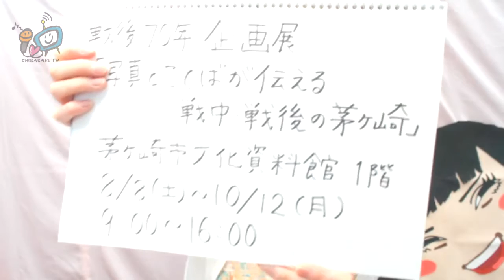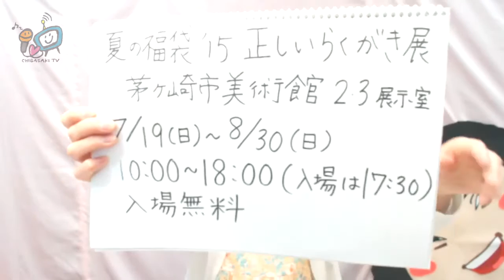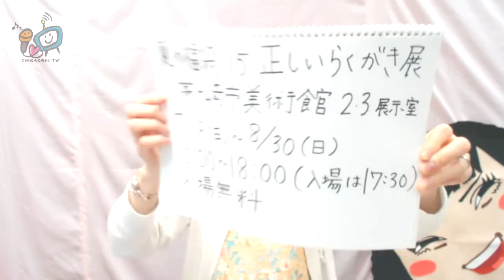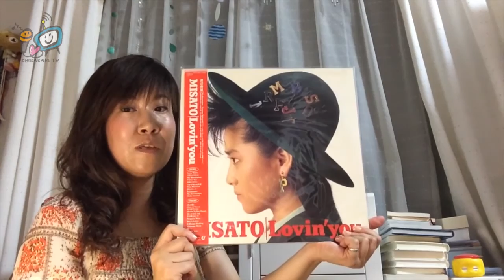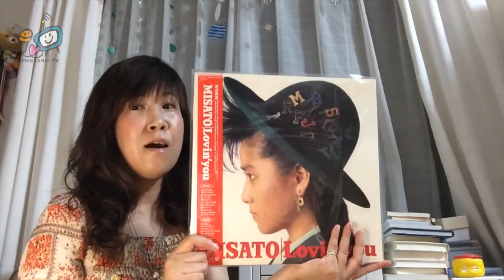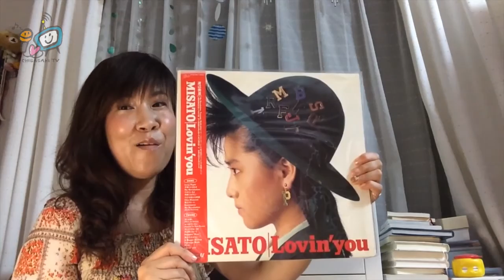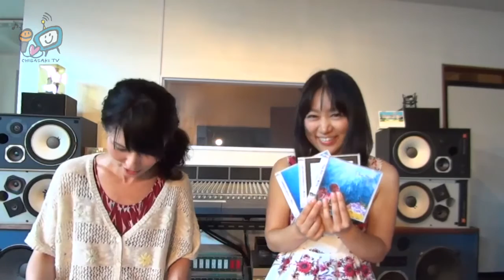ちはる の アサ☆バン 2015年8月16日 茅ヶ崎テレビ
2015年8月16日に放送された 茅ヶ崎テレビ 女子アナウンサー 藤原千春 の 「ちはるのアサ☆バン」の録画です。